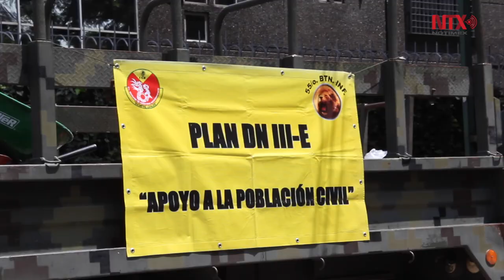Afectaciones a casas o inmuebles por terremoto reportar a Protección Civil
Cuauhtémoc, Tlalpan, Benito Juárez y Xochimilco delegaciones
con inmuebles màs afectados